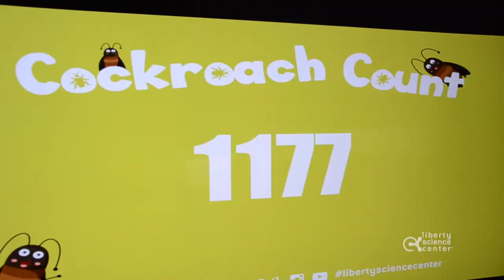Cockroach Count 2016 at Liberty Science Center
Once a year we count every single cockroach in Eat and Be Eaten. This year there were 1177! Great job, Animal Interpretation Associates!